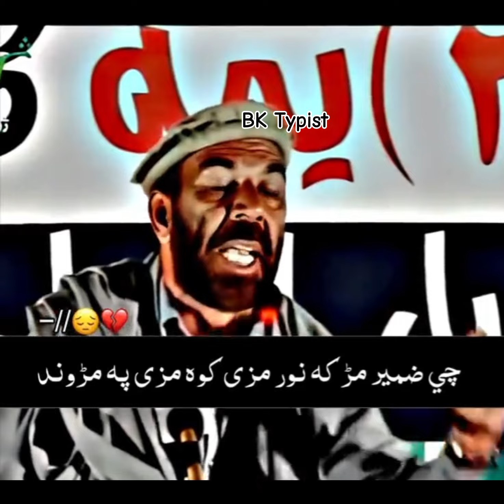Matiullah turab Saib | Umar Me Teer Sho Wekhta Me Speen She Intizar Okhwaram